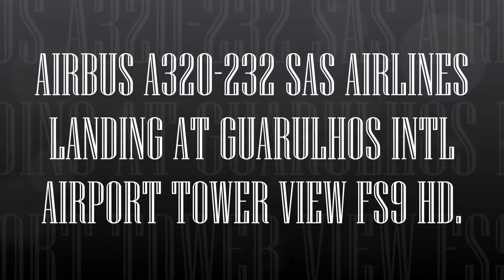AIRBUS A320 232 SAS AIRLINES LANDING AT GUARULHOS INTL AIRPORT TOWER VIEW FS9 HD